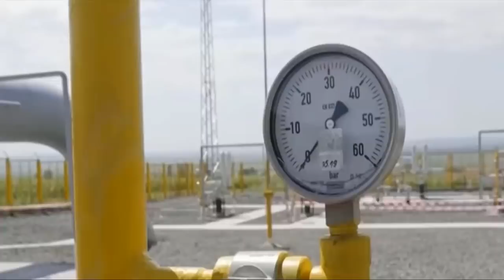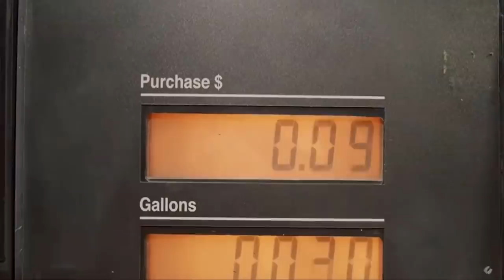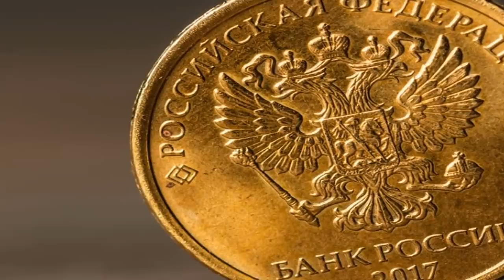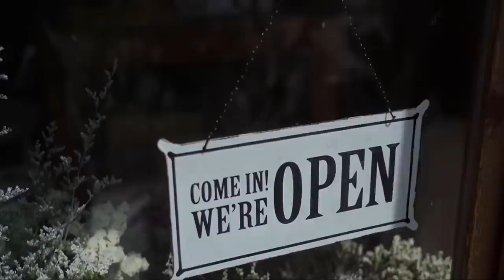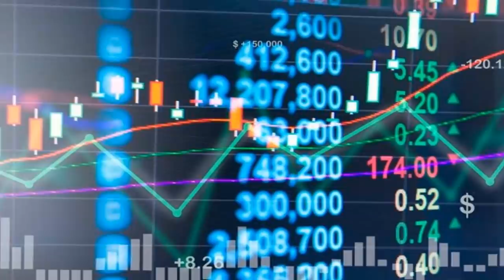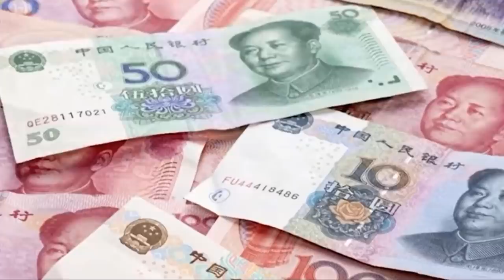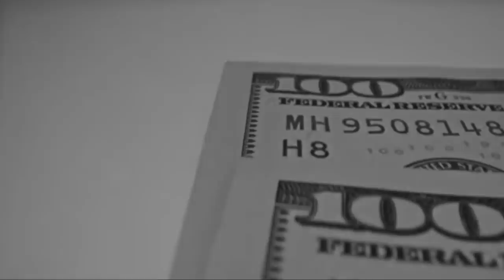Evitar Enfrentamiento OTAN vs Rusia dice Alemania Se acerca crisis alimentaria Mundial 24 abril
!ÚLTIMA HORA! Noticias Internacionales hoy 24 de abril de 2022.

El Canciller de Alemania es duramente criticado a nivel internacional por su posición renuente de entregar armas pesadas para apoyar al gobierno de Zelensky en su lucha contra las tropas Rusas en el este de Ucrania.

Desde el Gobierno de Alemania han dicho que la prioridad ahora será que la OTAN no entre en confrontación directa con las tropas Rusas y entregar suministros desencadenaría un escenario bélico entre  estas dos naciones.

Análisis de porque estamos a puertas de una situación de hambruna total de continuar la guerra entre Rusia y ucrania además porque el alza de los combustibles esta ligado al conflicto adicional de otros factores que influyen en que las economías pueden llegar a colapsar en el futuro .

Porque el presidente Joe Biden en los Estados Unidos Hoy tiene una situación muy complicada a nivel económico y a pesar de que el mandatario echa culpa a la guerra de Putin en ucrania Hay otros factores que desvirtuan estos señalamientos que ponen en entre dicho la popularidad del mandatario en los estados unidos .